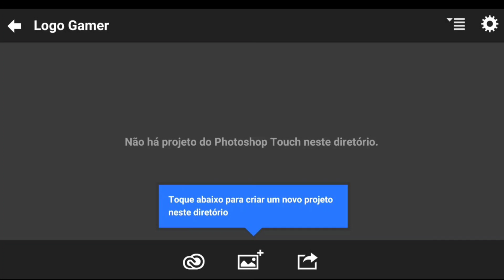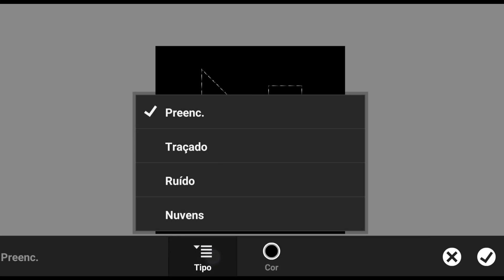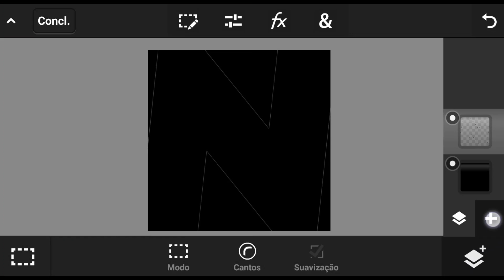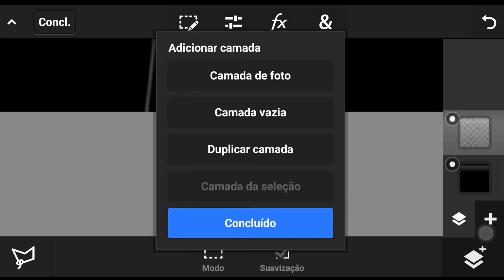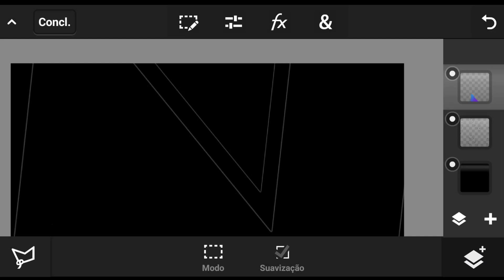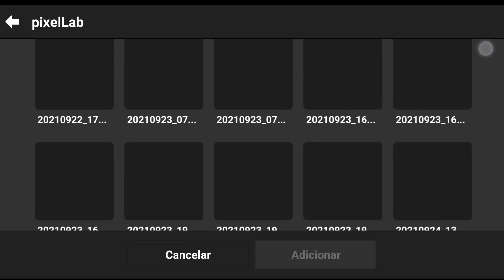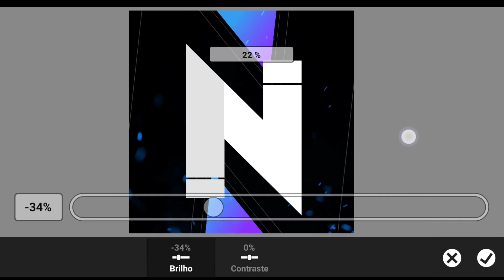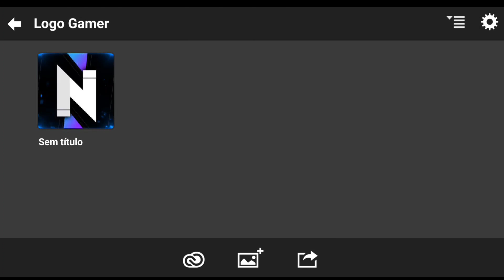[SEM ENROLAÇÃO] COMO FAZER LOGO GAMER PROFISSIONAL PELO CELULAR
No vídeo de hoje vou ensinar para vocês como FAZER uma LOGO GAMER AVANÇADA para você colocar no SEU CANAL! A LOGO é uma das coisas mais importantes dentro do seu canal, ela que vai chamar atenção e PROFISSIONALIZAR o seu CANAL. Hoje vim mostrar como fazer uma LOGOMARCA/LOGOTIPO/ LOGO GAMER pelo CELULAR totalmente GRÁTIS!

💻MEU SETUP💻

🎙️GRAVADOR: Gravador Xiaomi
📱EDITOR: Kinemaster-vídeo editor E apl editor vídeo PowerDirector
☎️CELULAR: Redmi Note 9s
📠THUMBNAIL: Ps Touch